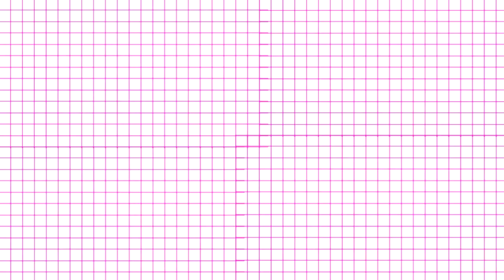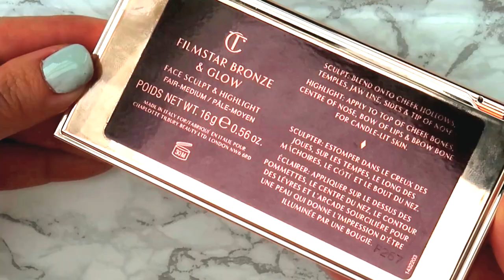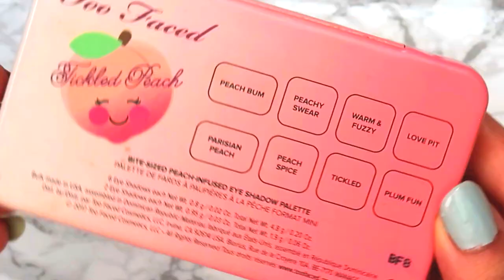♥ COMO CREAR EL EL MEJOR KIT DE MAQUILLAJE /Belita ♥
En este video les muestro mi coleccion de maquillaje minimalista
Si te interesa cualquiera de los productos y vives en EU los puedes comprar por AMAZON aqui:

💄BOLSA DE MAQUILLAJE

💄CARA
NARS CORRECTOR
BB CREAM MAYBELLINE
POLVO DE CHARLOTTE TILBURY
BRONCEADOR E ILUMINADOR DE CHARLOTTE TILBURY
RUBOR DE MILANI TEA ROSE

💄CEJAS
ANASTASIA BEVERLY HILLS DUO POWDER
ANASTASIA BRUSH 12

💄SOMBRAS
TWO FACED TICKLED PALLET: DESCONTINUADA ALGO SIMILAR

💄OJOS
RIMEL COVERGIRL LASH BLASHT VOLUME
DELINEADOR DE ITALIA
DELINEADOR BARE MINERALS WATERPROOOF EYELINER PENCIL
PEGAMENTO DE PESTANIAS POSTIZAS DUO

💄LABIOS
GLOSS MAYBELLINE LIFTR GLOSS
PHYSICIANS FORMULA DIAMOND PLUMPER
BITE BEAUTY GLACE
BITE BEAUTY CHAI
URBAN DECAY NIGHTHAWK CREAM LIPSTICK (SIMILAR)
ANASTASIA KATHRYN LIQUID LIPSTICK
ANASTASIA ASHTON LIQUID LIPSTICK

   ❤PRODUCTOS DE BELLEZA QUE ME ENCANTAN (Si vives en MEXICO)❤
             ❤IPL: